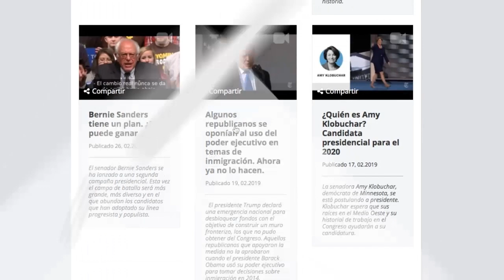Fuerte tornado afecta varias comunidades en León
nicaragua • tv • video • noticias • tornado  •  lluvias  • tornado en leon  •
 noticiero • canal • medios

Los vientos registrados fueron de 69 kilómetros por hora, según una estación meteorológico ubicada en el lugar donde ocurrió el fenómeno, Agustín Moreira, meteorólogo del Centro Humboltd. El tornado provocó serios daños en una finca llamada El Guanacastillo, donde, según el video, se observan los estragos en la infraestructura de este lugar donde se cultiva maní.

¡Síguenos!